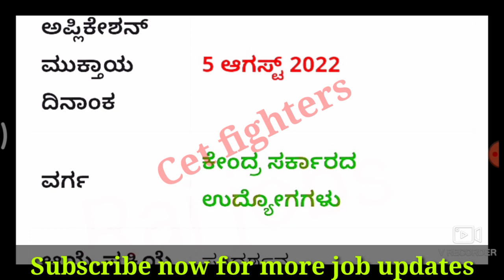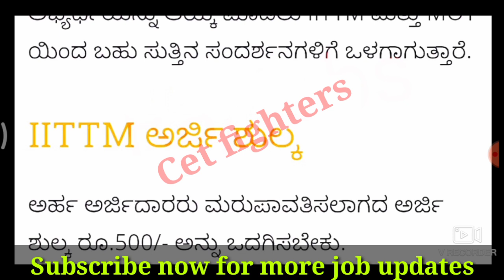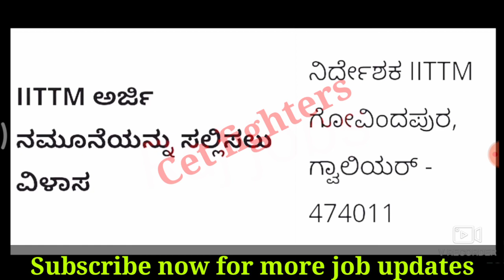No Exam | ಪ್ರವಾಸೋದ್ಯಮ ಇಲಾಖೆಯ ಹುದ್ದೆ | iittm recruitment | iittm jobs | karnataka govt jobs | tourism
cetfighters karnatakagovtjobs policeconstable ksp ksp lineman policeconstable police postoffice policeconstable ksp karnatakapolicejobs,raj jobs